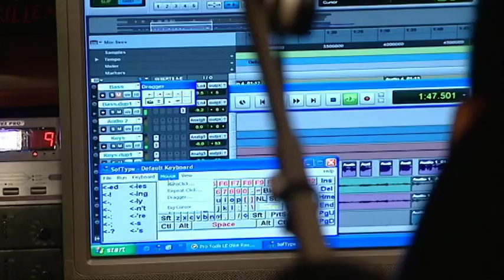ricardocollin domotica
Collin demonstreert zijn computeraanpassingen. Nieuw Amstelrade levert de 24-uurs zorg op afroep vanuit het zorgsteunpunt en woonbegeleiding waardoor Collin zelfstandig kan wonen. Dit fragment een onderdeel uit de documentaire "Het zal me een rotzorg zijn". Uitgezonden november 2013 door SBS 6 geproduceerd door No Pictures Please.